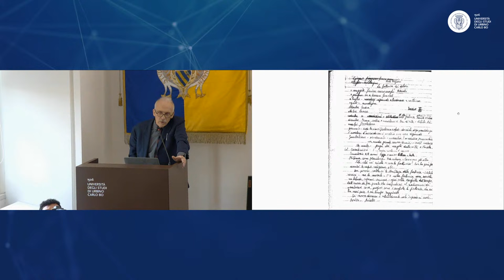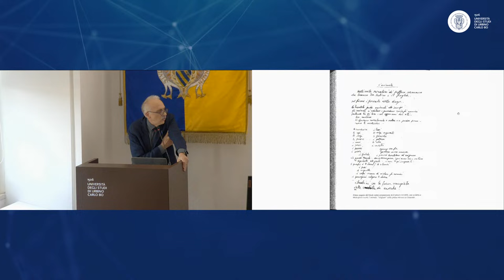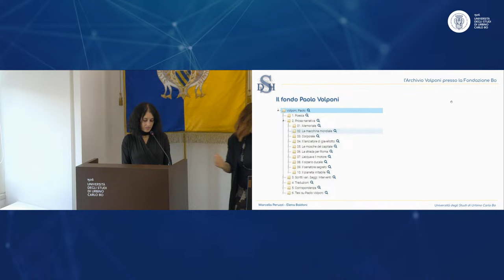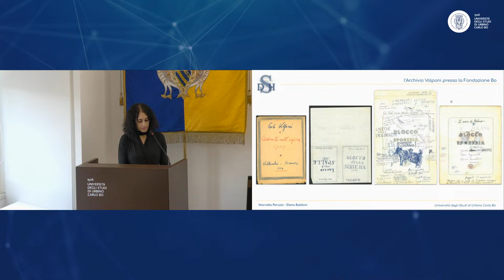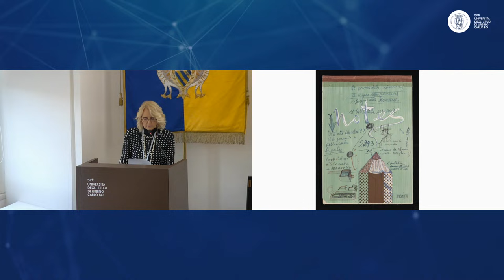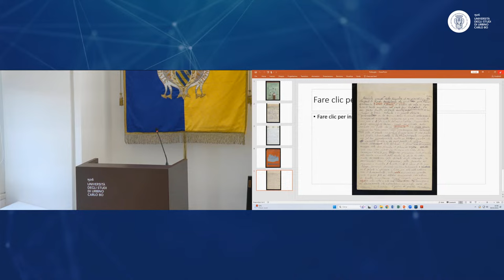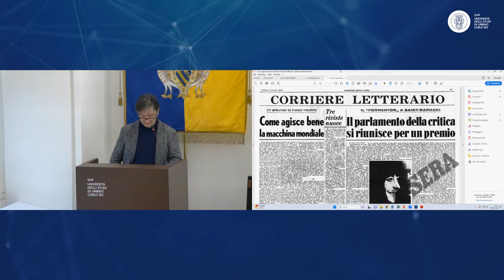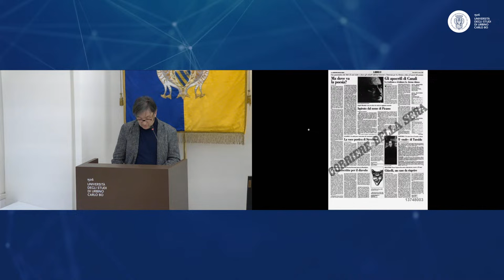Paolo Volponi: le carte, l'opera, la polis (1)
Il convegno internazionale su Paolo Volponi (del quale ricorrono nel 2024 i cento anni dalla nascita e i 30 dalla morte) si svolgerà a Urbino dal 6 febbraio all’8 febbraio, e vedrà la relazione di ventidue relatori, la maggior parte dei quali provenienti da università italiane e straniere, e aprirà una importante stagione di seminari e giornate di studio che avrà Urbino come punto di partenza come capofila di una rete di atenei italiani (Pavia, Padova e Pisa).